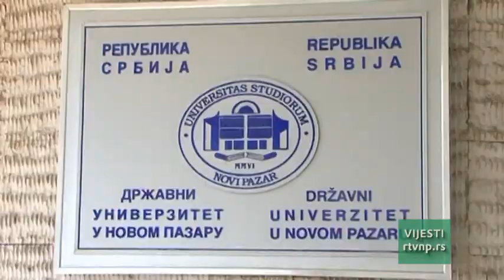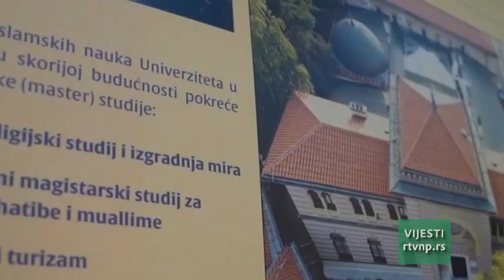VIJESTI U 13H, 3.10.2022.